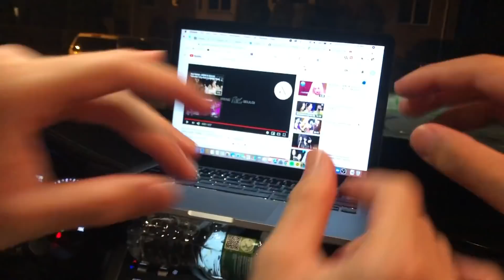[REACTION] Red Velvet - IRENE & SEULGI Episode 1 "놀이 (Naughty)" | CHOREO OF THE YEAR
Welcome to another JINDOS reaction!! Today we reacted to… our all-time baes… Seulgi and Irene - ‘Naughty’ 😩😩😍 THEY CAN’T DISAPPOINT LITERALLY SONG AND CHOREO OF THE YEAR (so far)

SEE YA